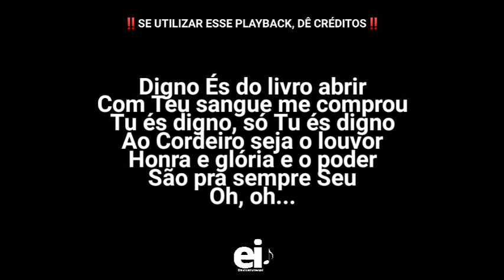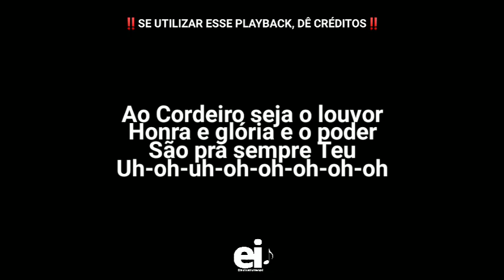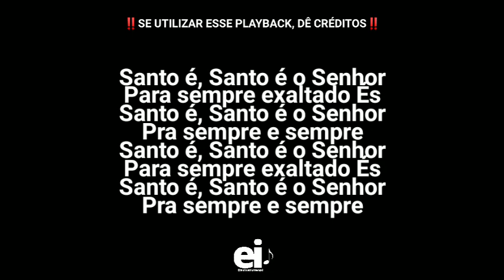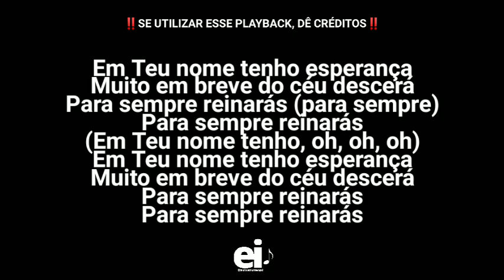Esperança - Lukas Agustinho (part. Ludi) (Playback Original Com Letra)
• Playback de Esperança (Lukas Agustinho) (part. Ludi)

[Edição: EliasInstrumental]

• Letra:
Digno És do livro abrir
Com Teu sangue me comprou
Tu és digno, só Tu és digno

Ao Cordeiro seja o louvor
Honra e glória e o poder
São pra sempre Seu

Em Teu nome tenho esperança
Muito em breve do céu descerá
Para sempre reinarás
Para sempre reinarás

Para sempre reinarás
Para sempre reinarás

São pra sempre Teu

Para sempre reinarás (Nós cremos)
Para sempre reinarás

Para sempre reinarás
Para sempre reinarás

Santo é, Santo é o Senhor
Para sempre exaltado És
Pra sempre e sempre

Para sempre reinarás (Para sempre)
Para sempre reinarás

(Em Teu nome tenho, oh, oh, oh)
Para sempre reinarás
Para sempre reinarás